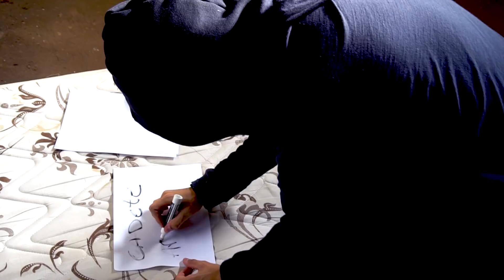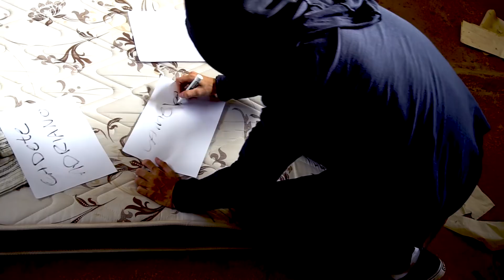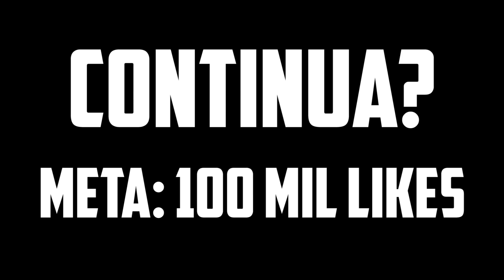O INVASOR MORA NA CASA!? ( INVASOR A SÉRIE #44 ) [ REZENDE EVIL ]